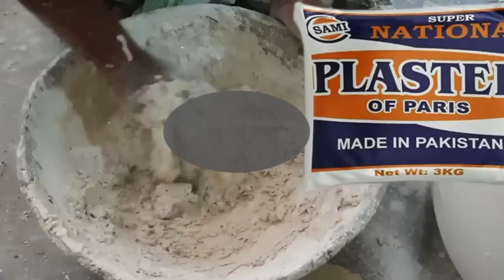how to control seepage in walls|how to Control seepage infoundation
information
entertainment
how to control seepage in walls,how to control seepage in
studying in tamil,how to control sleep and wake up